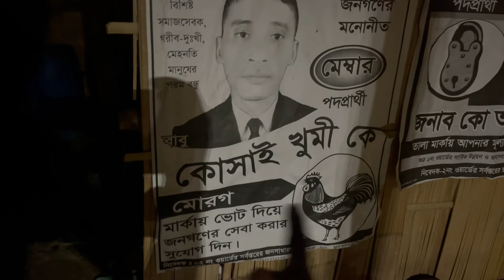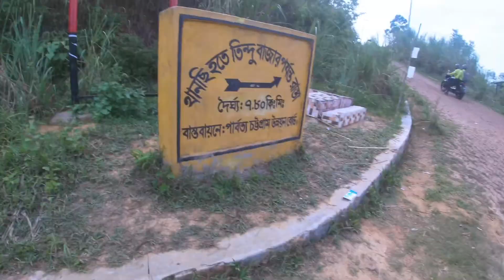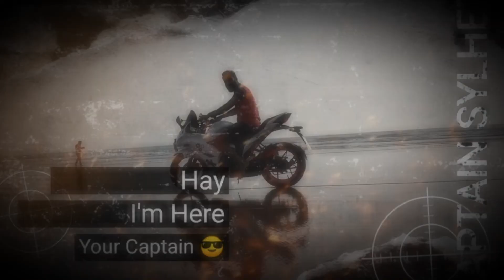Sylhet to Bandarban tindhu.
সিলেট থেকে ১০টি বাইকে মোট ১৩ জনের একটা সুশৃঙ্খল টিম নিয়ে গিয়েছিলাম তিন্দুতে। কেমন ছিলো আমাদের রাইডটা ভিডিওতে দিয়ে দিলাম। আমি একজন অগোছালো মানুষ তবুও চেষ্টা করেছি গুছিয়ে উপস্থাপনা করার। ভিডিওতে কিছু টিপস এন্ড ট্রিকস সেয়ার করেছি আশাকরি আপনাদের অনেক ভাল লাগবে এবং নতুনদের জন্য হেল্পফুল হবে।
👉 ভিডিওটি ভাল লাগলে অবশ্যই ফলো দিতে ভুলবেন না ❤️